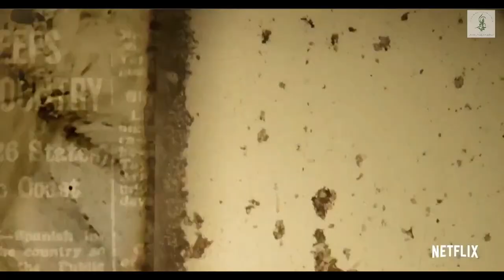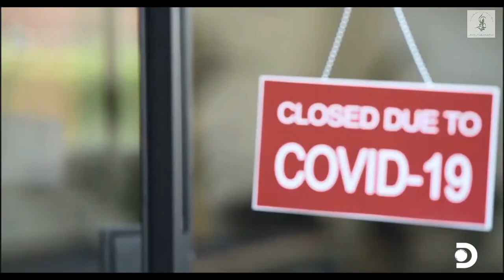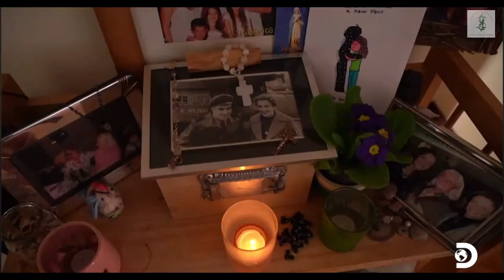A Conversation with Dr. Syra Madad